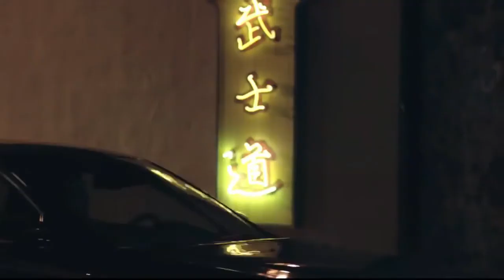GAANI BY AP DHILLON VIDEO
GAANI
SINDER AP DHILLON
VIDEO EDIT BY SID SHARMA